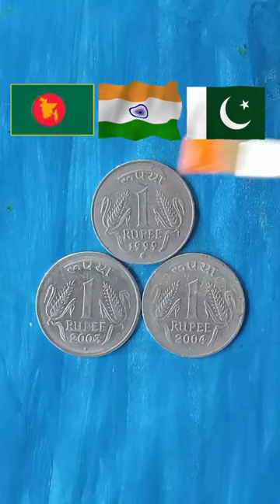Indian 🇮🇳 Bangladesh 🇧🇩 Pakistan 🇵🇰 Flag Drawing Independence Day Drawing